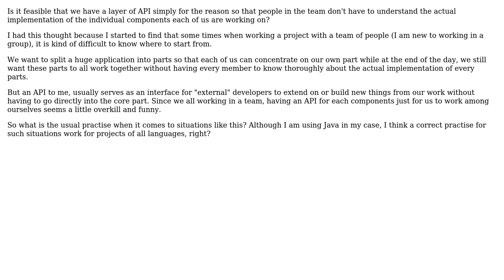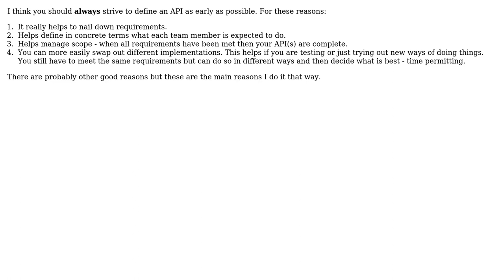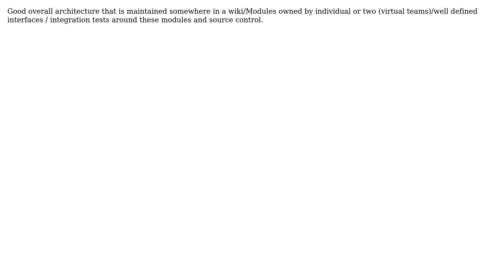In my API, how can I make knowing implementation details unnecessary? (5 Solutions!!)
In my API, how can I make knowing implementation details unnecessary?

With thanks & praise to God, and with thanks to the many people who have made this project possible! | Content (except music & images) licensed under CC BY-SA | Music | Images & others | With thanks to user xenon user Subu Sankara Subramanian user Michael K user Kevin Hsu user Jeremy user BigMac66 and the Stack Exchange Network Trademarks are property of their respective owners. You are responsible for your own actions.